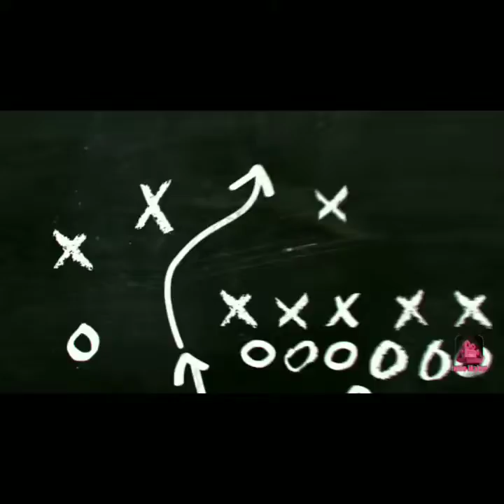Winning with the HUD/Game UI!! * squads * [ Fortnite Battle Royale ]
The Animation Legend is a channel that deals with, gaming, theories and even game plays! Check out the channel, there will be uploads soon!